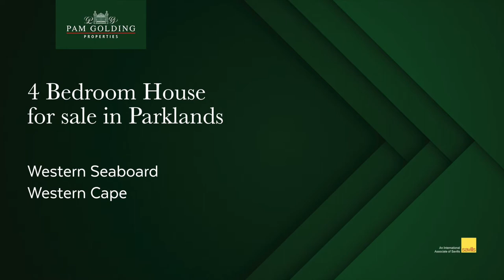4 bedroom house for sale in Parklands | Pam Golding Properties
This exquisite home positioned in a quiet and sought-after Crescent of Parklands.

For additional information about this 4 bedroom house for sale in Parklands and other property listings or find out more about Blouberg Property for sale, or to rent